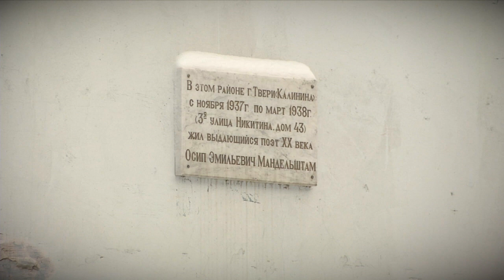Тверь вместе со всей страной отмечает 130 лет со дня рождения Мандельштама